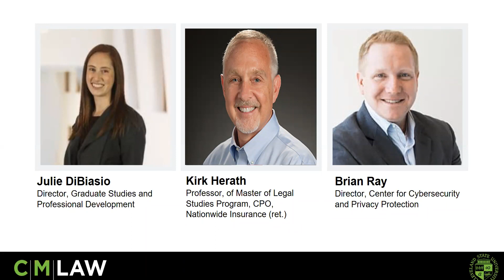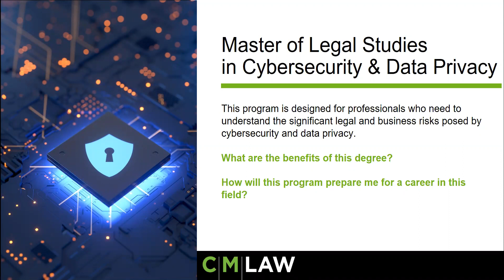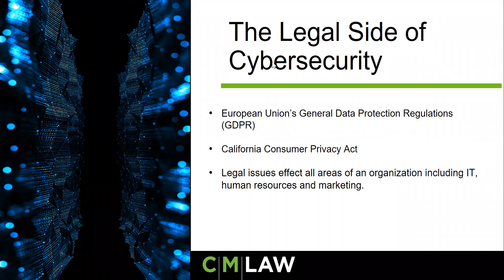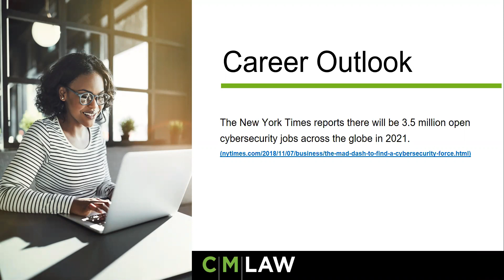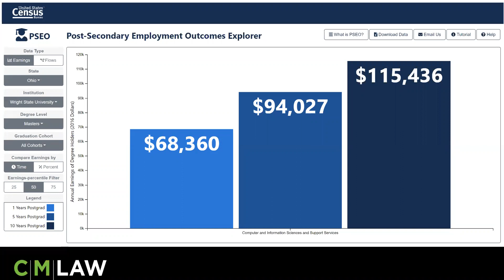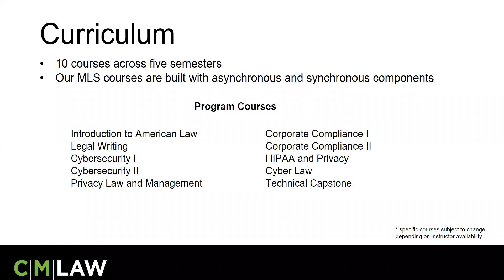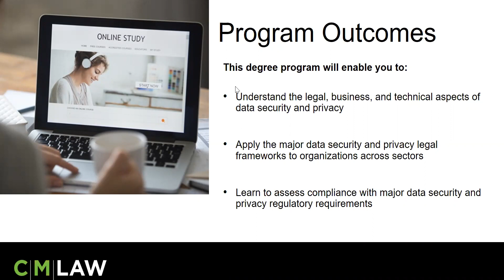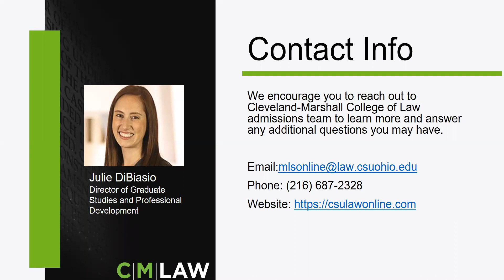How to Start a Cybersecurity and Privacy Career | August 10th, 2021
Join Cleveland-Marshall College of Law’s online Master of Legal Studies in Cybersecurity and Data Privacy Founder and Director Brian Ray, and Professor Kirk Herath to learn how to start a career in the exciting and fast-growing cybersecurity and data privacy fields. In this video, you will learn how you can start or advance your career with an MLS in Cybersecurity and Data Privacy.